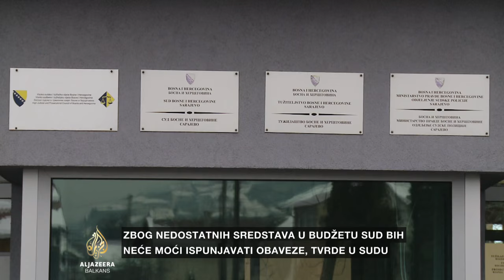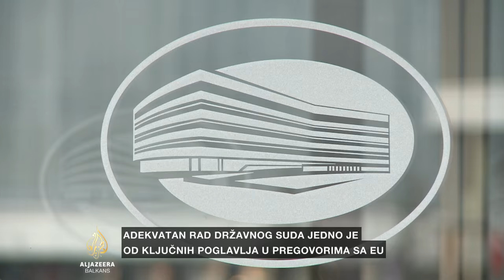Predsjednica Suda BiH: Ne žele da nas čuju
Iz Suda Bosne i Hercegovine saopštili su da nakon Vijeća ministara, ni Predsjedništvo Bosne i Hercegovine nije pokazalo razumjevanije za izdvajanje sredstava za popunjavanje sudskih kapaciteta.
Iz te institucije upozoravaju da je disproporcija u broju sudija i tužilaca toliko velika da Sud neće biti u stanju da procesuira predmete iz svoje nadležnosti kao što su terorizam, organizovani kriminal, korupcija ili ratni zločini.
U našem studiju bila je predsjednica Suda BiH, Meddžida Kreso.